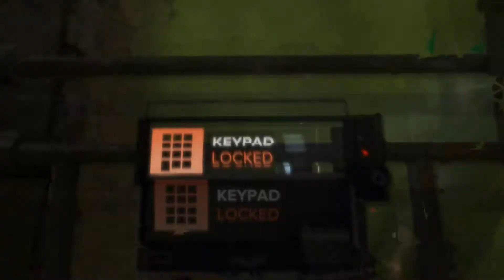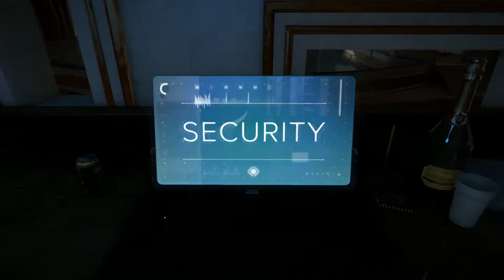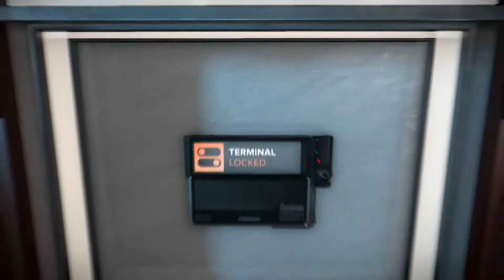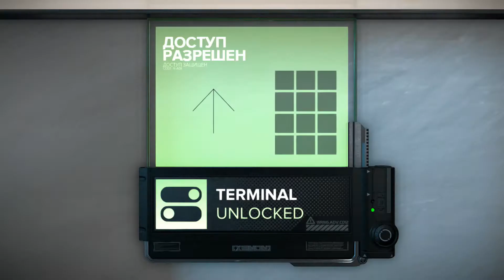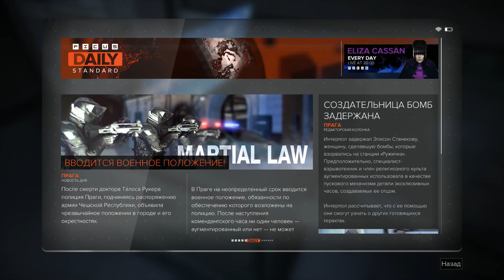Deus Ex: Mankind Divided Прохождение на русском #28 - Планы Двали [FullHD|PC]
Deus Ex: Mankind Divided Прохождение на русском #28 - Планы Двали - PC FullHD 1080p
Deus Ex: Mankind Divided — На дворе 2029 год. Общество отвергло людей, установивших механические аугментации, и превратило их в совершенных изгоев.
Став тайным агентом, Адам Дженсен вынужден действовать в мире, который презирает ему подобных. Используя обновленный арсенал современного оружия и аугментаций, он должен найти верных людей и подобрать к ним подход, чтобы раскрыть впечатляющий всемирный заговор.

Помощь в развитии канала :

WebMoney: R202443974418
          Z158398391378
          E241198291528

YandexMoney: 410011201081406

Информация по игре:
Игра: Deus Ex: Mankind Divided
Платформа: PC, PS4, XBO
Жанр: Action/RPG, Стелс-экшен
Дата выхода: 23 августа 2016 г.
Разработчик: Eidos Montreal, Nixxes Software (PC)
Издатель: Square Enix, Бука
Локализатор: Бука

Системные требования:
Минимальные:
ОС:  Windows 7.1SP1 or above (64-bit Operating System Required)
Процессор: Intel Core i3-2100 or AMD equivalent
Оперативная память: 8 ГБ
Видеокарта: AMD Radeon HD 7870 (2GB) or NVIDIA GeForce GTX 660 (2GB)
Жесткий диск: 45 ГБ свободного места

Рекомендуемые:
OC: Windows 10 64-bit
Процессор: Intel Core i7-3770K or AMD FX 8350 Wraith
Оперативная память: 16 ГБ
Видеокарта: AMD Radeon RX 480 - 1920 x 1080 or NVIDIA GTX 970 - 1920 x 1080
Жесткий диск: 55GB HD space includes DLC